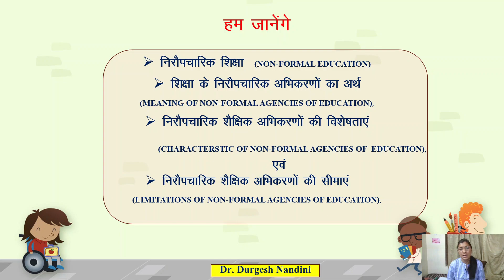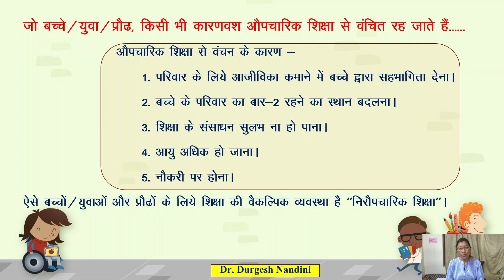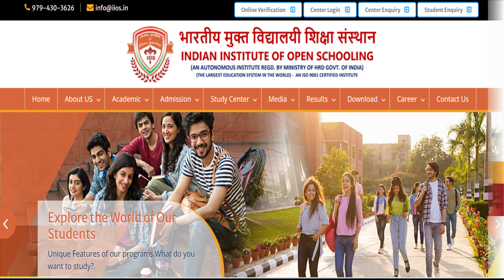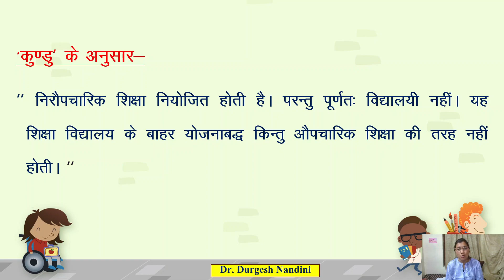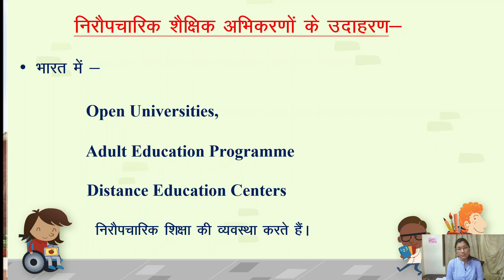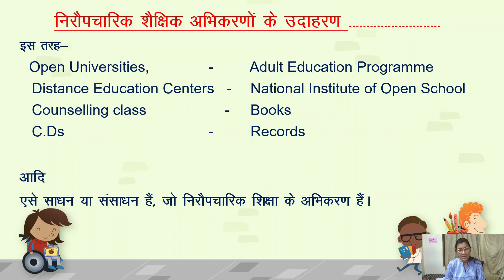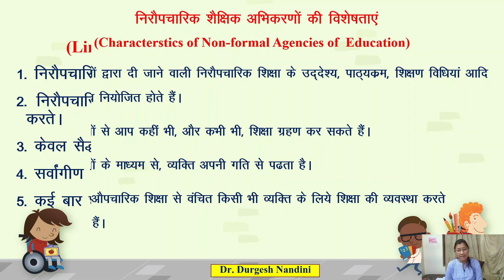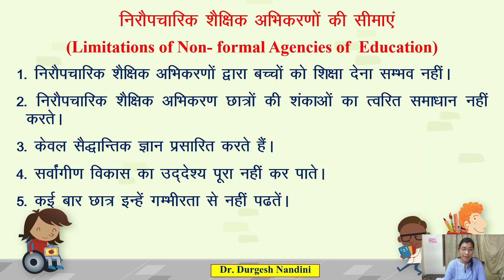शिक्षा के निरौपचारिक अभिकरण || Non-Formal Agencies of Education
ctet2022 bed .Ed. utet uptet education ugcneteducation nonformaleducation Agencies of Education
  @Dr. Durgesh Nandini   @GuruKul
आज हम जानेंगे-
१- शिक्षा के निरौपचारिक अभिकरणों का परिचय
२- शिक्षा के निरौपचारिक अभिकरणों का अर्थ
३- निरौपचारिक शैक्षिक अभिकरणों की विशेषताएं
४- निरौपचारिक शैक्षिक अभिकरणों की सीमाएं

Previous Lecture Video Link -

शिक्षा के अभिकरण (AGENCIES OF EDUCATION)- अर्थ एवं परिभाषा (Meaning & Definition) CTET, B.Ed., UPTET

4- अधिगम को प्रभावित करने वाले आंतरिक कारक| Part-2 in Hindi

Regards-
Dr. Durgesh Nandini
Assistant Professor
Uttarakhand